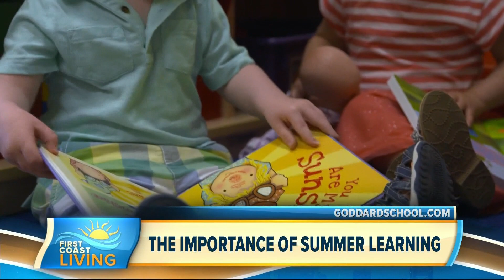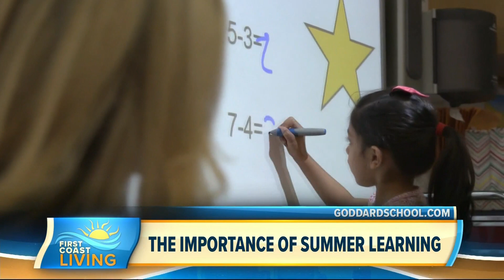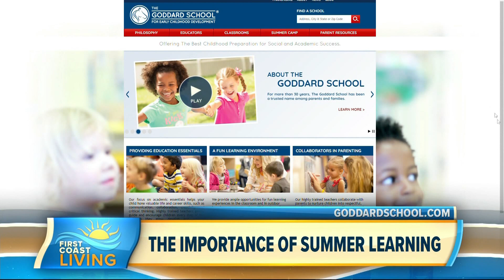Keep your kids engaged over the summer with Goddard Systems, Inc.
Goddard Systems, Inc. offers summer learning for your youngsters.